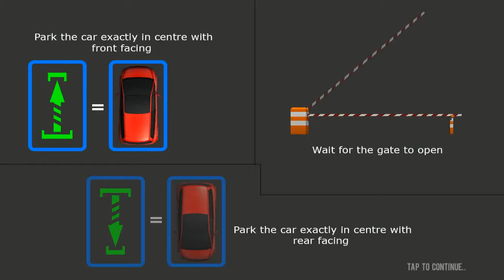Car Parking 3D : Driving Simulator - Level #1-10 - Android Gameplay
Hello And Welcome to Gaming River.In this video,I will show you,Car Parking 3D : Driving Simulator - Level #1-10 - Android Gameplay.

Game Info: Get behind the wheels of parking cars in this modern Car parking game.

Do you love car driving? Yes,then this one is just the right pick for you!Master your car driving skills and become a pro car driver. This  car parking simulation game is completely new and gives you real car driving feedback and helps you learn some cool car parking techniques. Build up your car driving & parking skills by playing Car parking 3D: Driving simulator game. You have to park the car with pin point accuracy and gain points to upgrade to luxury cars. You will have multiple vehicles like 4X4 monsters,
Your car will be equipped with advanced parking features like the reverse-cam, rear view mirrors and car parking sensors. You have to use your car driving skills and park the car in tight small places and congested areas or steep narrow roads.
Car Parking 3D : Driving Simulator also helps you understand the real car driving techniques and boost your adrenaline with perfect car simulator physics. Parking games always have been fun to play, but with this free parking game you dont just have fun but also learn a lot of car driving techniques. So master now the art of Car parking simulation game.

Car Parking 3D : Driving Simulator features:

-Reverse car camera function
-Day/night mode
-Real car simulator
-Realistic 3d graphics
-Original car sounds
-Real time sensors display
-Difficult modes and levels
-Timer based  car parking
-Vehicle upgrades

Note: Game Info - Collected from Google Play Store "Car Parking 3D : Driving Simulator" Game Page.